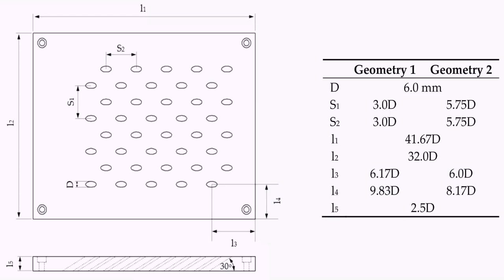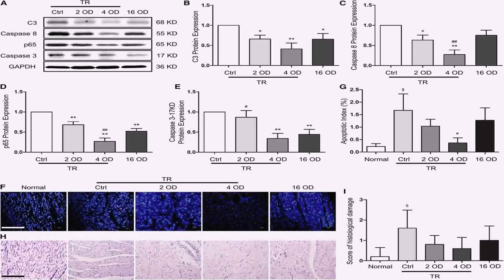House Plans With Two Master Suites On The Main Floor - DaddyGif.com (see description)